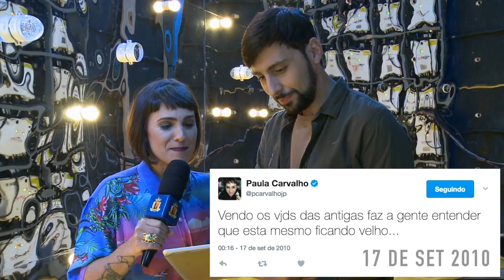Paulinha esclarece problema com Katy Perry no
Trouva relembrou tweets de Paulinha. veja!